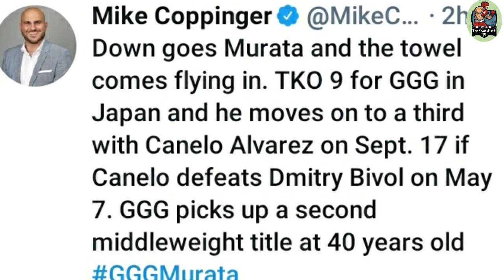BREAKING: Gennadiy Golovkin vs Ryota Murata | Golovkin PINALUHOD si MURATA Panalo via Round 9 TKO